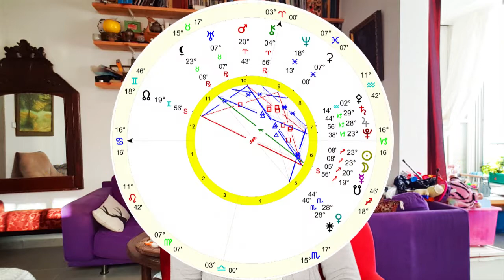ליקוי חמה מלא בקשת - המסר האסטרולוגי השבועי עם ניה פיילר 12-19 דצמ' 2020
האסטרולוג.ית ההתפתחותי.ת ניה בועז פיילר עם תחזית קצרה וקולעת השזורה במסרים מהלב. מטרת הסרטון להוות כלי שיכול לסייע לך להעביר את השבוע בצורה יותר מוצלחת. תודה רבה על הצפייה, התגובות והשיתופים!